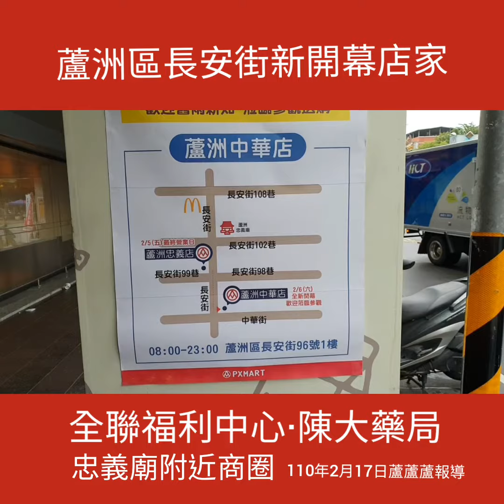蘆洲區全聯福利中心.蘆洲區陳大藥局·（慶祝30週年慶！）【蘆洲區忠義廟商圈】。新北市蘆洲區長安街95號，96號。（全聯福利中心中華店）遷移新開幕。